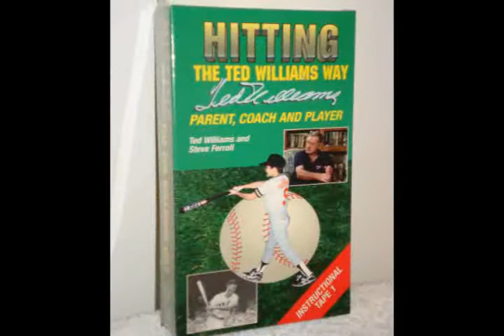Ted Williams / Steve Ferroli Instructional Baseball Video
Shots of camp, coaches and campers over the years to help give you an idea of what it is like. Thanks to my friends Dave Bonnell and Charlie Bradford for taking some great pictures.